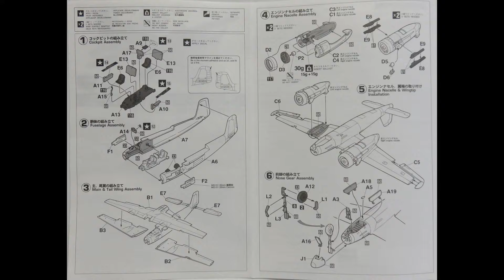1/72 Hasegawa Focke Wulf Ta 154 V-3 Kit#51215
Hasegawa really stepped it up in the 90's in the 1/72 arena , they started putting out very accurate and detailed kits with all the new bells and whistles including all recessed panel lines , well detailed cockpits and wheel wells , and even some with great engines , some kits included metal parts for radars , and resin for limited run versions , Thanks Hasegawa , it really forced the other companies to take a look at their older tooling and redo many to compete.

This Ta 154 series of kits are the finest on the market , with fine details , this kit having weighted wheels , sadly the fine wire for the radar array is not included , however there are some very fine after market versions available  .